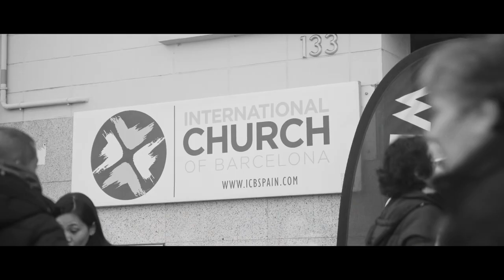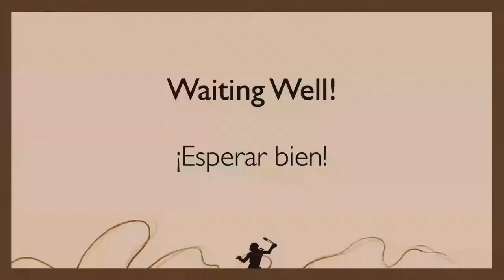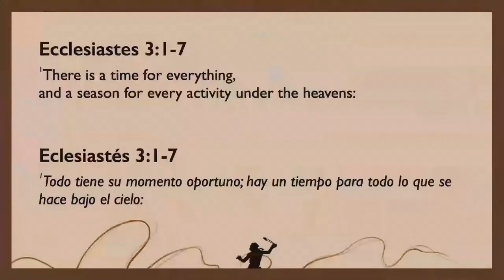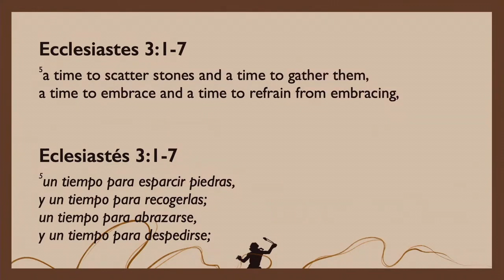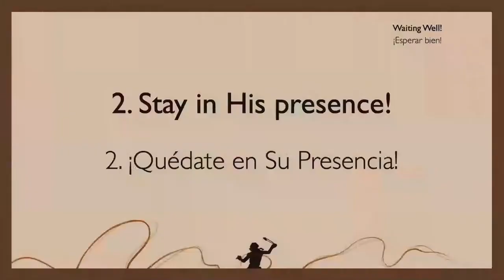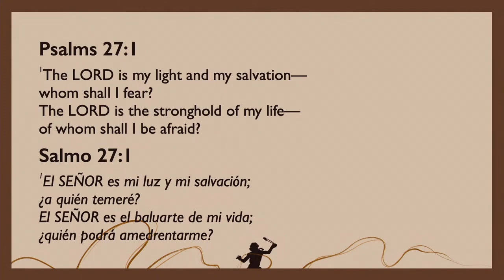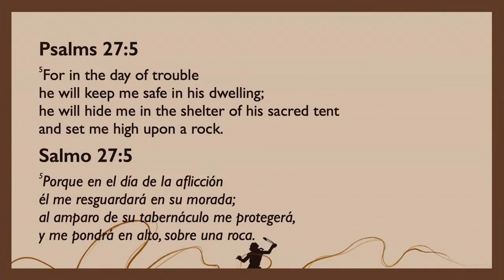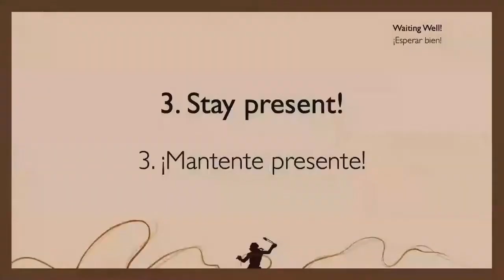¡Esperar bien! - John Carrano | David #5